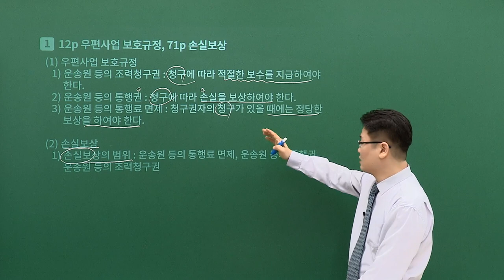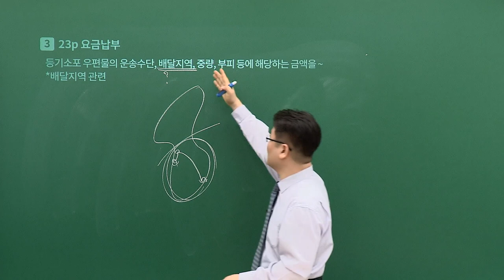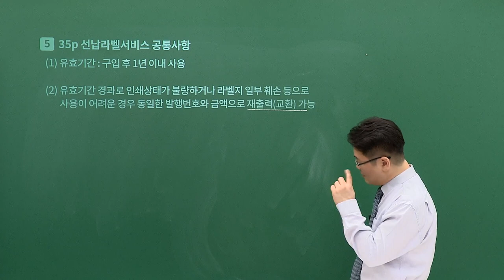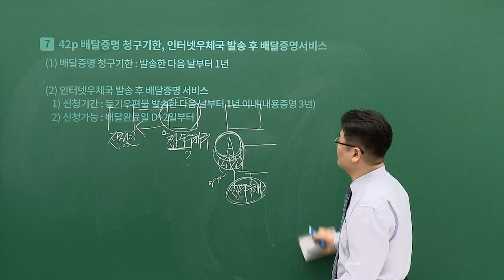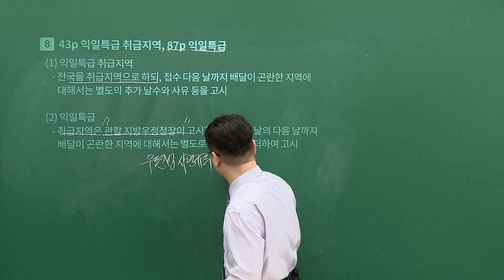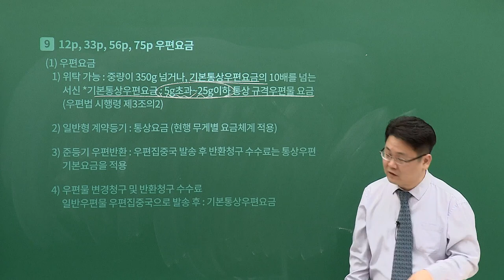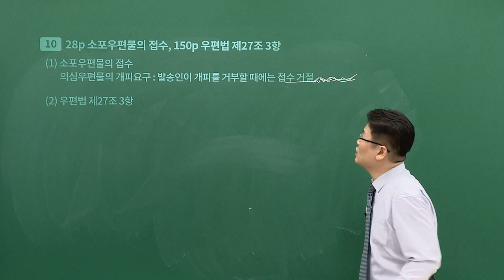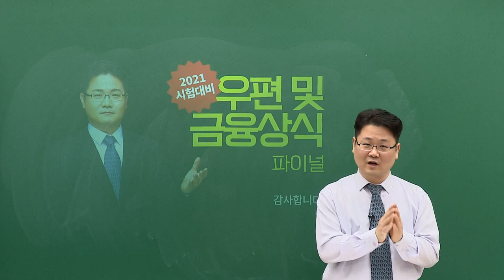[유상통] 2021개정판 우편및금융상식_FINAL 제 01강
[유상통] 2021개정판 우편및금융상식_FINAL OT 학습안내

 중요 포인트를 점검하여, 최종 마무리 정리와 시험장에서 꼭 봐야 할 내용을 집중적으로 정리해드립니다.

 시험 전 꼭 봐야 할 우편 및 금융상식 FINAL 강의입니다.

본강좌는 2021 개정판 우편및금융상식 FINAL 강좌의 공개강좌로써, 자세한 강의를 시청하시려면